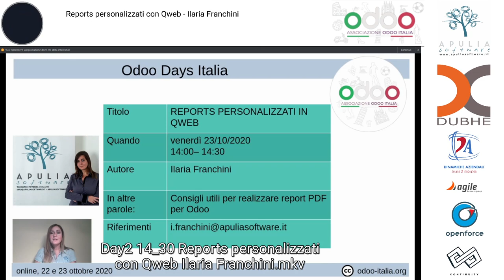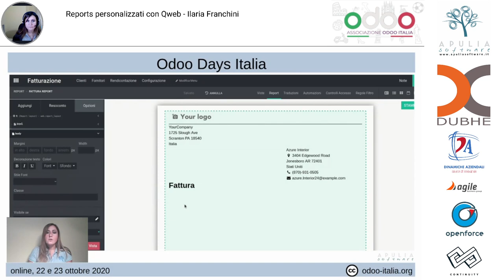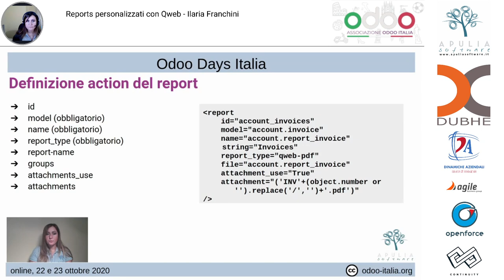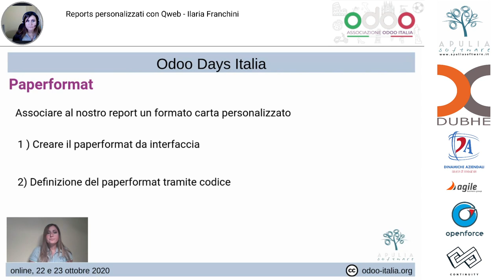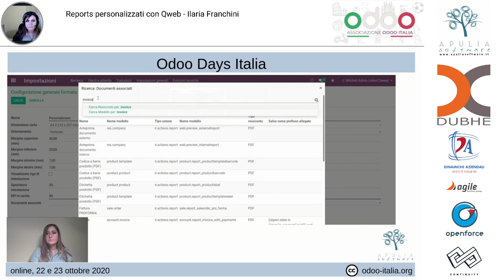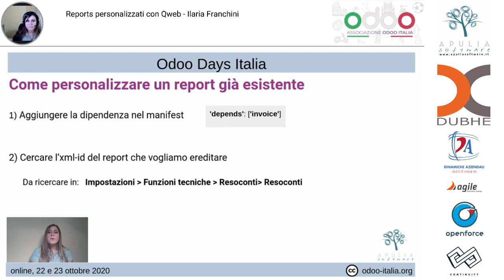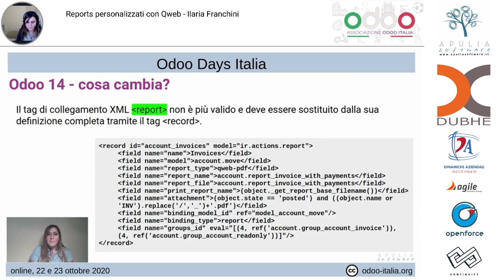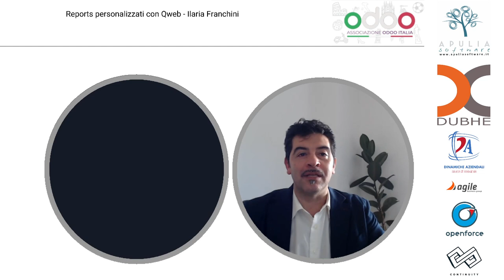Reports personalizzati con Qweb - Ilaria Franchini